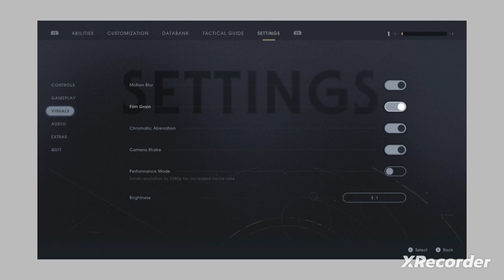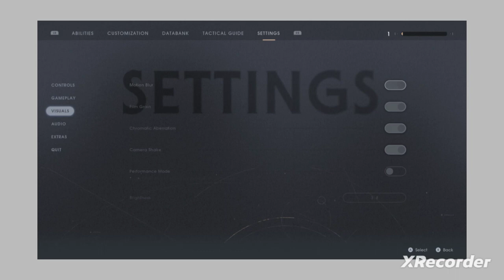Dathomire Belongs To The Night Sisters! Star Wars Jedi Fallen Order Episode 31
Jedi Fallen Order Xbox One Game Play
All graphics , sounds , characters, logos , trademarks, Insignias, all belongs to the makers of JEDI FALLEN ORDER !

Partnered With
B.D.R.ScarDaGod
Thelonelycasualtygaming
Snake Snow